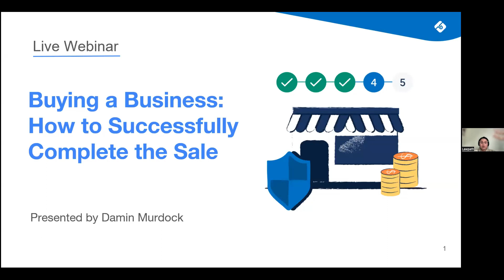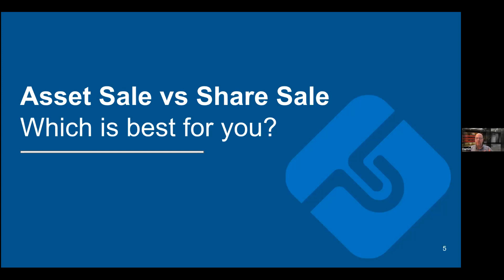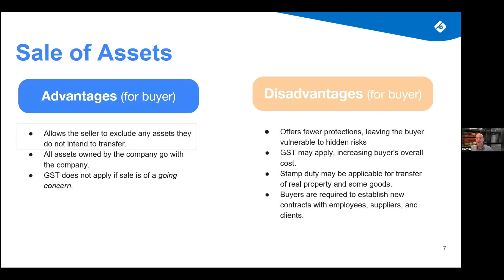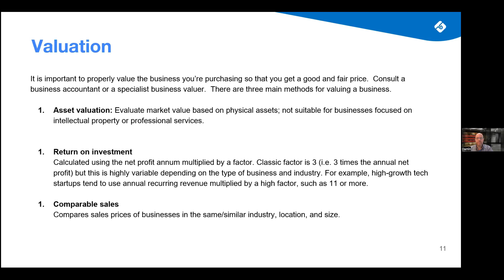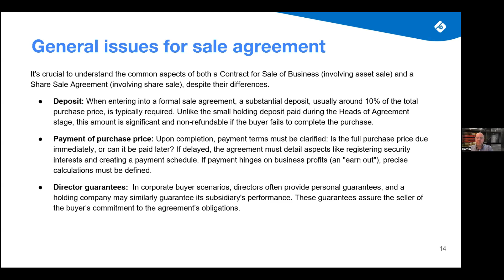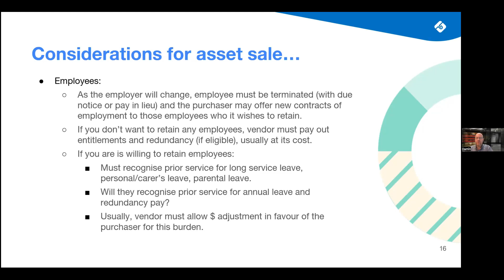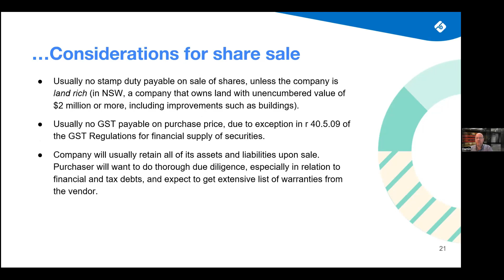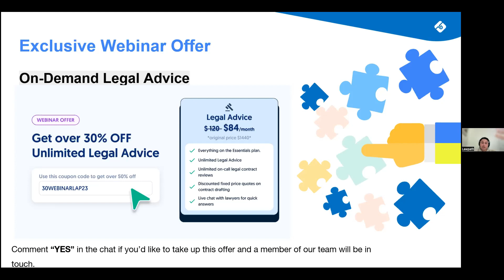Buying a Business: How to Successfully Complete the Sale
Are you ready to take the next step in your entrepreneurial journey? At Lawpath, we understand that buying a business is a pivotal decision, and we're here to guide you every step of the way. Join us to master the art of business acquisition and secure your success.

- Understanding the Business Buying Process
- Due Diligence: Uncovering Hidden Risks
- Drafting and negotiating the purchase agreement
- Ensuring a smooth ownership transfer